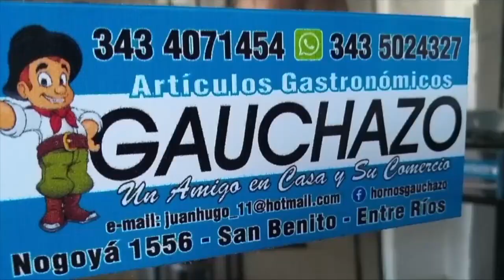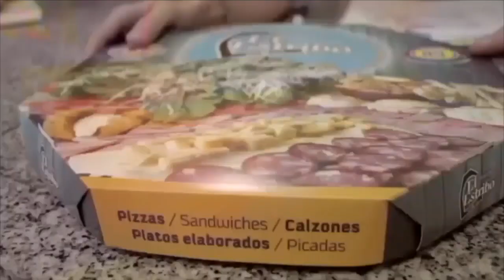RTV Sports Bloque 1 131230